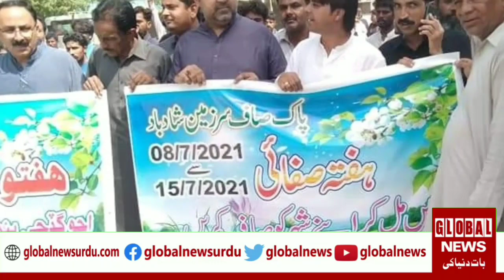پنوعاقل میں صفائی مہم کا آغاز